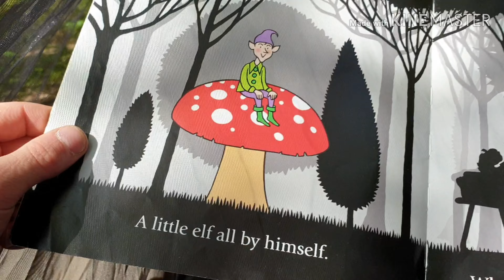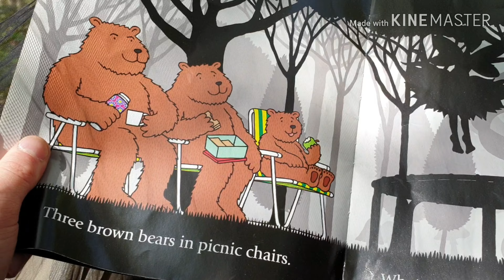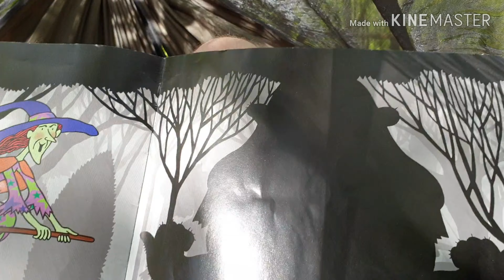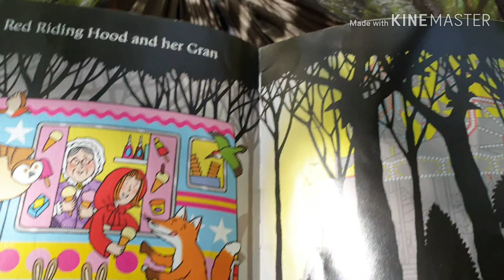Story Time: Foggy, Foggy Forest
A short story, about the forest, read in the forest